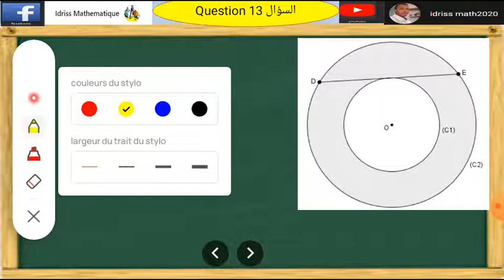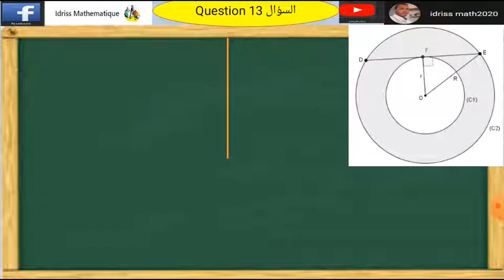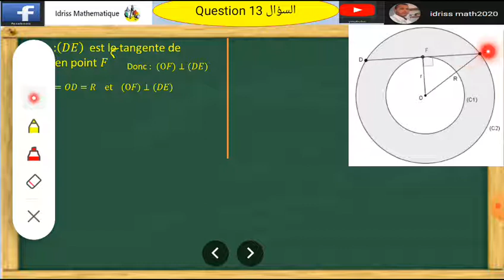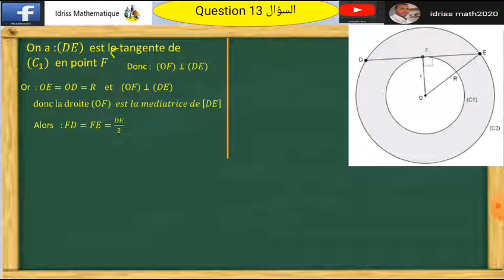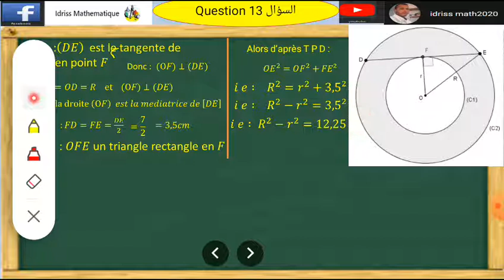جواب السؤال 13 سلسلة سؤال جواب لأولمبياد الرياضيات الثالثة اعدادي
قناة idriss math2020 ترحب بكم